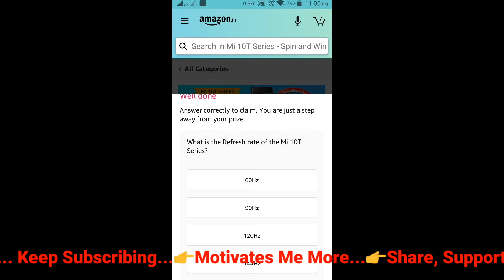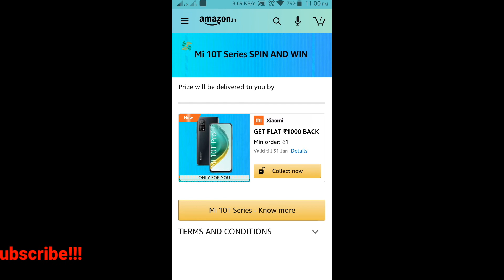Amazon Spin And Win Quiz Answers Today Win MI 10T 15 January 2021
Hi Friends !!!

                       (No Pressure)
👉Upi Id : smartinfotechonfactz@ybl
Hi Friends !
👉Buy From Here :
👉Apparel & Accessories
👉Books
👉Health & Beauty
👉Luggage
👉Pet Supplies
👉Shoes
👉Sports & Outdoors
👉Video Games
👉Watches
👉Electronics
👉Mobiles & Tablets
👉Smart TV
👉Streaming Clients
👉Monitors
👉Desktops
👉Networking Devices
👉Scanners
👉Printers, Inks & Accessories
👉Computers
👉Soundbar Speakers